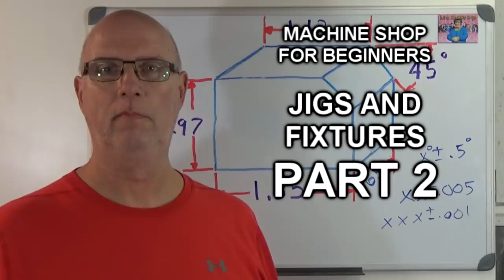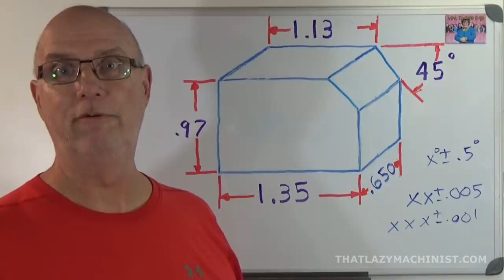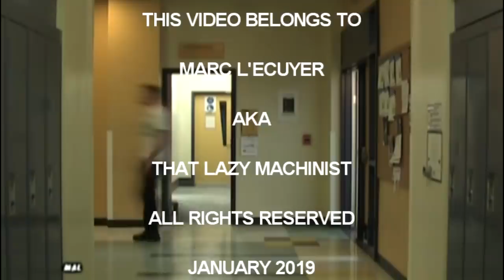HOME SHOP JIGS & FIXTURES #2, preparing the blanc parts using a shaper, a mill and a cut off bandsaw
Second of four videos initiating novice or home machinists to jig and fixture design. Jigs and fixtures are simple and effective tools that can increase productivity in the home shop when identical multiple parts must be produced. More specifically, this video looks at preparing the blanc parts using a shaper, a mill and a cut off bandsaw. Increase part accuracy and increase the rate of production while using existing tools, why not!!! As for all THATLAZYMACHINIST videos, this video is produced for novice, garage or beginner machinists. You can find all my videos as well as project drawings and course notes on my website  THATLAZYMACHINIST.COM
FREE ONLINE MACHINE SHOP TRAINING COURSES
FREE ONLINE MACHINE SHOP LESSONS
FREE ONLINE MACHINE SHOP TUTORIALS

ACCURATE HOLE CIRCLES on a mill without a readout old school

Thanks for understanding that I am a professional toolmaker and teacher but I am not a professional video producer (and it shows). I produce these videos for fun as a little retirement project that lets me give back a little of what was passed on to me by so many amazing trades people most of whom, sadly, are no longer with us. Marc L'Ecuyer  Thatlazymachinist.com